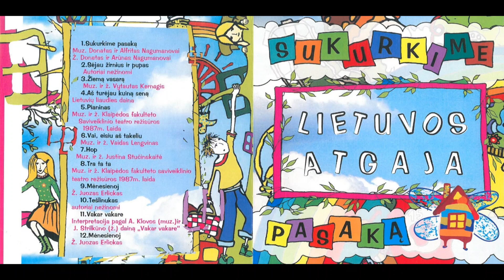„Lietuvos atgajos“ dainų albumas. Sukurkime pasaką (2005)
„Mes dar dainuosim – stovyklinių dainų albumas“ rėmė Valstybinė jaunimo reikalų taryba. Projektą įgyvendino ir albumą išleido VšĮ Švietimo ir kultūros centras „Jaunimas vaikams“ (projekto vadovė Rasa Ašmonaitė). Įrašyta ir parengta 2005 m. garso įrašų studijoje „Tamsta“. Gėlės dizainas. Dėkojame Sauliui Valentinavičiui ir visiems, prisidėjusiems prie projekto įgyvendinimo.

Patikslinimas:
12 daina – „Mažiukas“ (muzika, žodžiai, atlikimas – Jolitos)

Atlikėjai:
Klavišiniai: Saulius
Akustinė gitara: Vaidukas, Šarūnas, Ieva
Elektrinė gitara: Ilja
Bosinė gitara: Marius
Mušamieji: Kipras
Boba, lūpinė armonikėlė, tamburinas: Vaidukas
Saksofonas: Pijus
Smuikas: Eglė, Ugnė
Solo vokalistai: Donatas, Rūta, Gytis, Giedrius, Augustė, Vaidukas, Tytė, Saulius ir Rasa
Pritariantieji vokalistai: balsingi atgajiečiai
Dainą „Hop“ atlieka grupė „Wasaros 5“